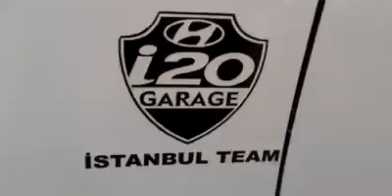Oto Detaylı Dış Temizlik - Ziebart